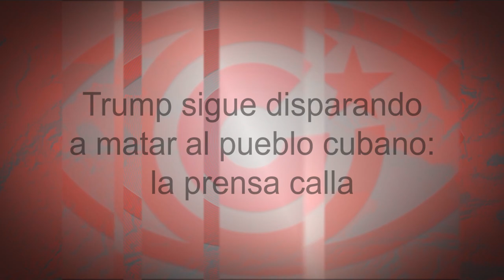Trump sigue disparando a matar al pueblo cubano: la prensa calla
Cubainformación TV – Basado en un texto de Juventud Rebelde.- El asedio de la administración de Donald Trump a Cuba no tiene parangón. En dos años, ha aprobado cerca de 240 nuevas sanciones a la Isla.